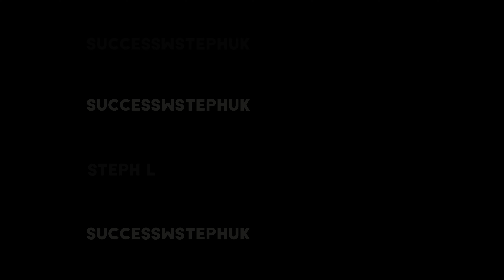My first 6 months as a trainee solicitor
Crazy how 6 months goes by so quickly! Today I'll be breaking reviewing my first 6 months, running through some trainee tasks, and reflecting on my next 6 months as a trainee solicitor.

Great book called All you need to know about being a trainee solicitor: what they don't teach you in law school

About me:
University - LLB at Durham University and LPC & LLM at BPP University Occupation - Future Trainee Solicitor at a top Law Firm